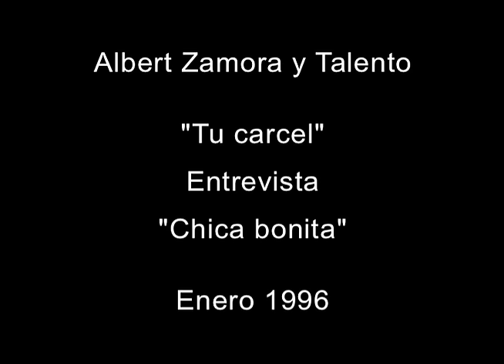Albert Zamora y Talento - "Tu carcel" y "Chica bonita"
Albert Zamora y Talento con “Tu carcel” y “Chica bonita” con entrevista en Enero 1996.